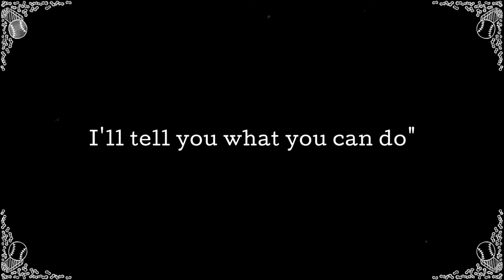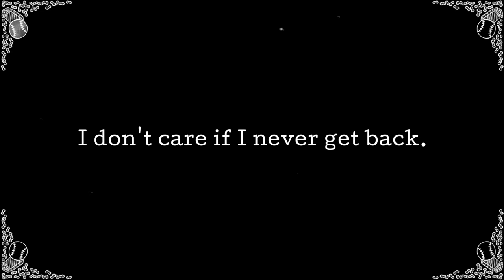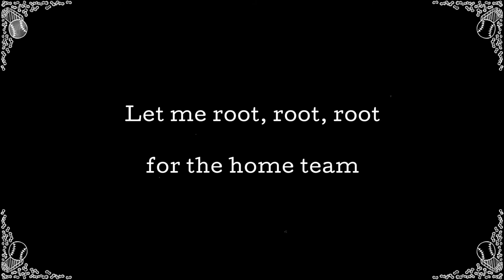Take Me Out To The Ball Game 1908 - Haydn Quartet - Vintage Music Singalong Lyrics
"Take Me Out to the Ball Game" is a 1908 Tin Pan Alley song by Jack Norworth and Albert Von Tilzer which has become the official anthem of North American baseball, although neither of its authors had attended a game prior to writing the song. The song's chorus is traditionally sung during the middle of the seventh inning of a baseball game. Fans are generally encouraged to sing along, and at some ballparks, the words "home team" are replaced with the team name.

In the first verse the term "sou", a coin of French origin, was at the time common slang for a low-denomination coin. In French the expression "sans le sou" means penniless.

Lyrics:
Katie Casey was baseball mad,
Had the fever and had it bad.
Just to root for the home town crew,
Ev'ry sou Katie blew.
On a Saturday her young beau
Called to see if she'd like to go
To see a show, but Miss Kate said "No,
I'll tell you what you can do:"

Chorus
Take me out to the ball game,
Take me out with the crowd;
Oh buy me some peanuts and Cracker Jack,
I don't care if I never get back.
Let me root, root, root for the home team,
For it's one, two, three strikes, you're out,

Katie Casey saw all the games,
Knew the players by their first names.
Told the umpire he was wrong,
All along, Good and strong.
When the score was just two and two,
Katie Casey knew what to do,
Just to cheer up the boys she knew,
She made the gang sing this song:

Early 20th century record with Haydn Quartet

Public Domain
78rpm, Haydn Quartet